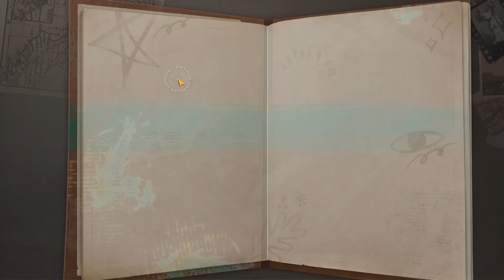Reunion of Fire 1-2. Малютка Спатодея! ( Reverse: 1999 v1.5)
Перевод события Спатодеи "Возвращение Огня" части 1 и 2.